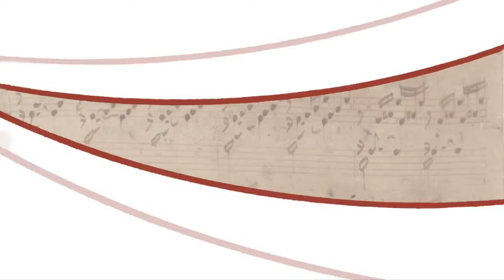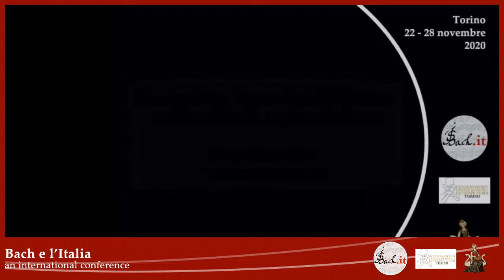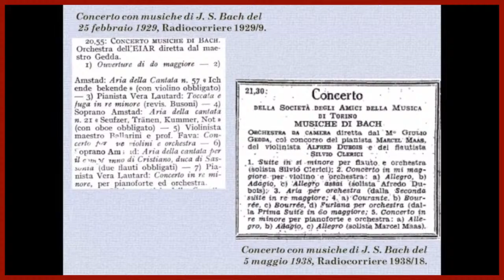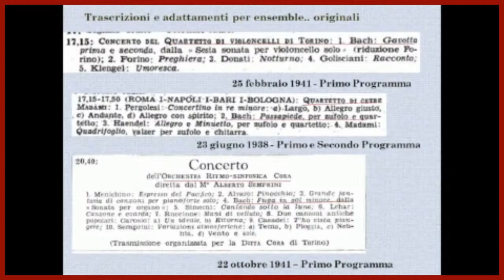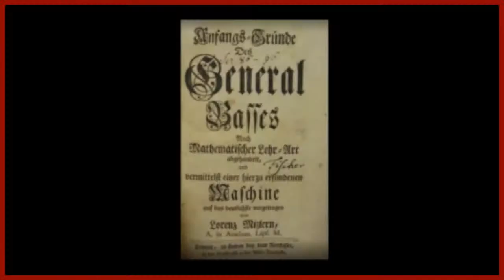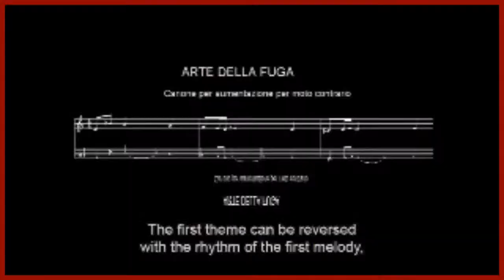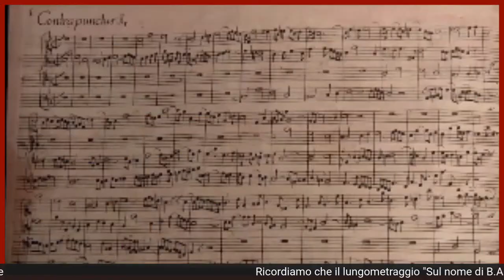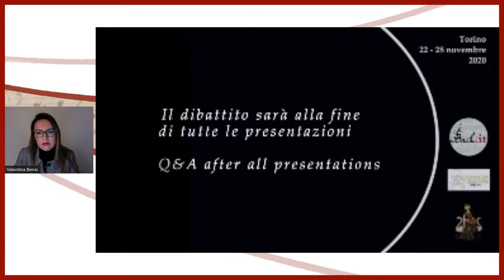Sessione - Bach in onda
Convegno internazionale "Bach e l'Italia"

0:00:00 Sigla
0:00:30 Moderatore: Valentina Bensi (RSI Radiotelevisione svizzera, Ludwig-Maximilians-Universität München)
Relatori:
0:06:18 Beatrice Birardi (Conservatorio 'E. Duni' di Matera), "Bach on air. La musica del Kantor nella radio di regime italiana"
0:21:06 Francesco Leprino, "L’arte della fuga, una costruzione esoterica per un medium popolare"
0:37:53 Q&A
1:18:09 Ringraziamenti finali